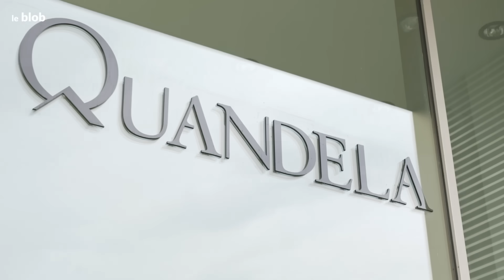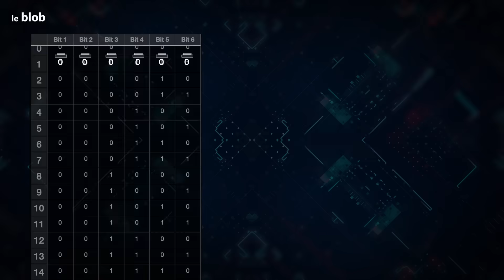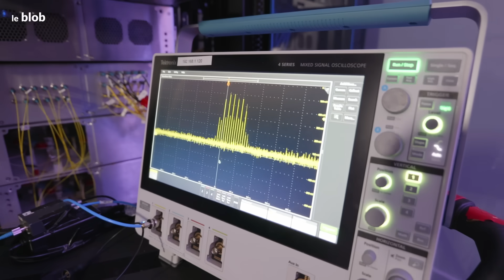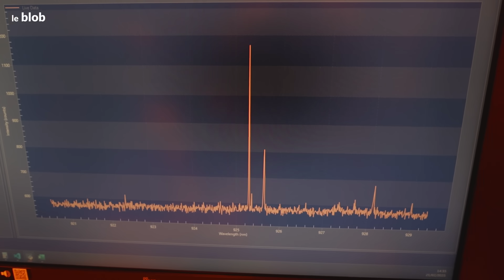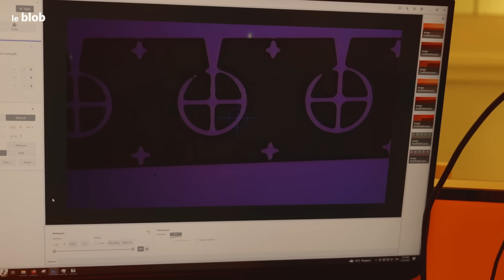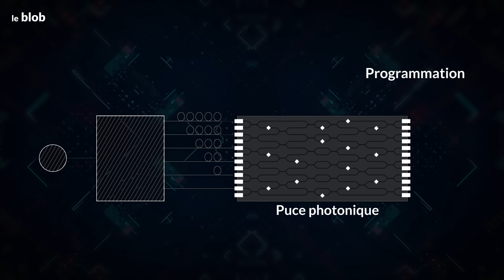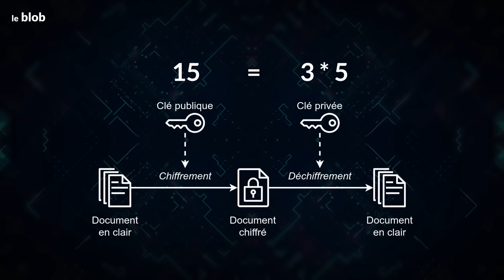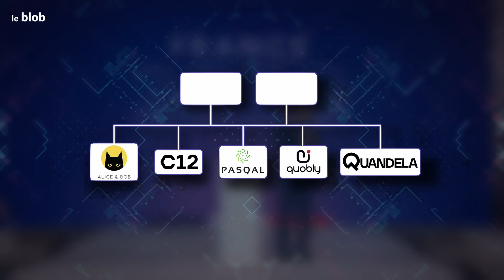L’ordinateur quantique français enfin prêt ? REPORTAGE dans la start-up française Quandela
La course mondiale à l’ordinateur quantique est lancée ! De grands acteurs de la tech travaillent à contrôler des particules quantiques (ou qubits), avec en perspective entre autres une révolution du calcul et de la cryptographie. Reportage dans la start-up française Quandela.

et sur Instagram : @leblob.fr